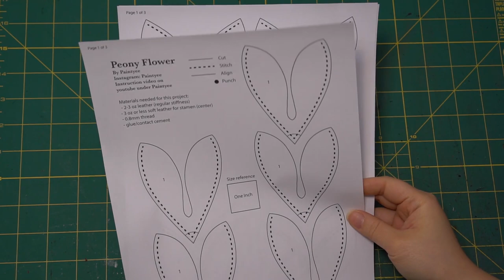Making a Leather Peony Flower PDF Pattern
Hello, everyone. I hope you enjoy this last minute Valentines project.

or